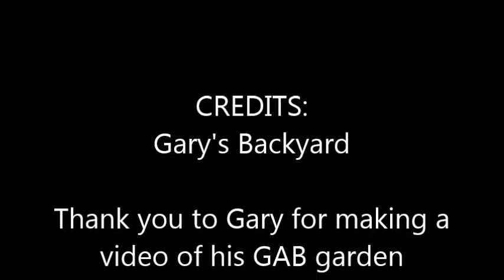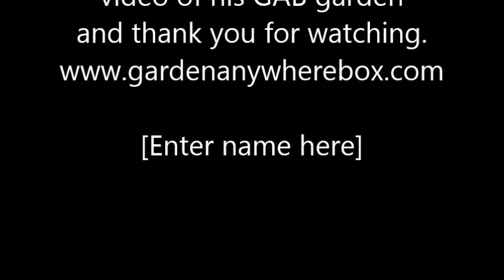Gary's GAB Garden Video Testimonial 61017